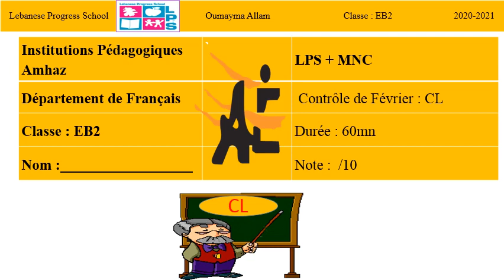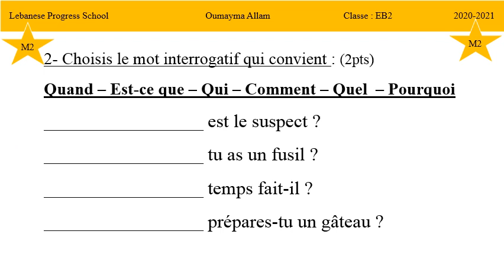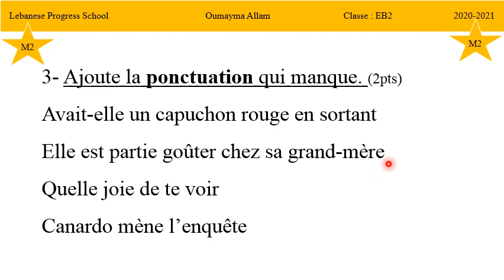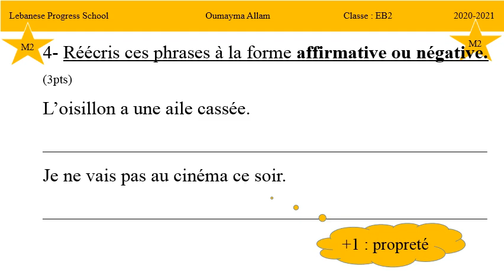Eb2 CL Fév M2